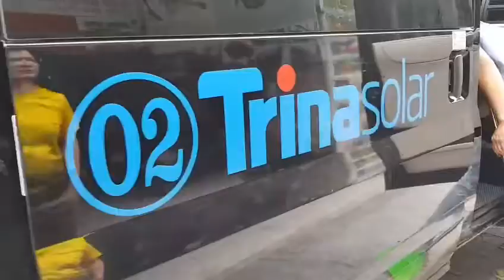Cửa lùa tự động sezam ngày cuối tuần cho 2 transit 16 chỗ Bắc Giang || Rambo auto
Cửa tự động sezam sản xuất bởi hãng adop - Liên Bang Nga, thi công lắp đặt tại Rambo Auto.
Sản phẩm hoàn hảo đến từng centimet, chất lượng ổn định, giá thành lại hợp lý, các bác còn chờ gì mà ko lắp ak
Các bác alo em để book lịch lắp đặt nhé
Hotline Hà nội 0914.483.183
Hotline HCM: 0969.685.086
Địa chỉ lắp đặt
Cơ sở 1: số 120 Phạm văn đồng, Mai Dịch, Cầu Giấy, HN
Cơ sở 2: số 270 Trường Chinh, Tân Hưng Thuận, Q.12, TP.HCM